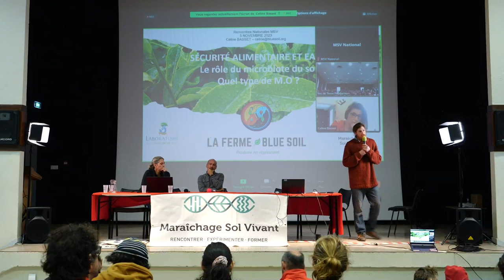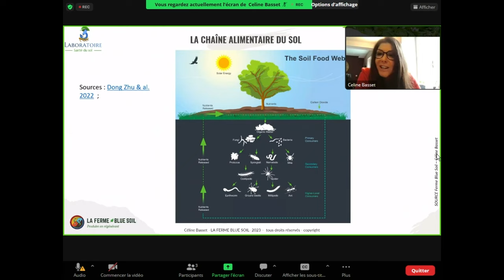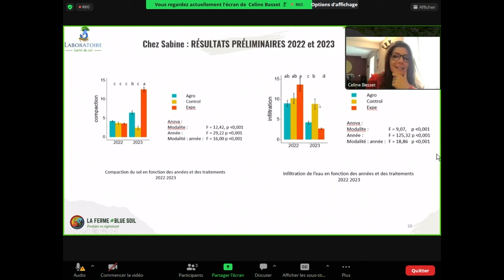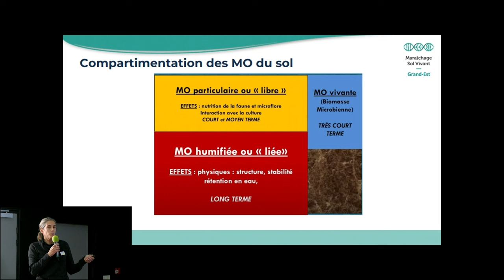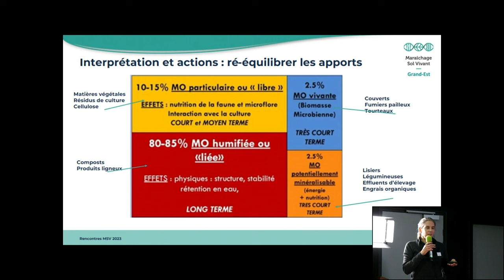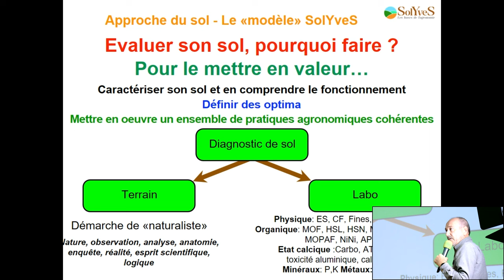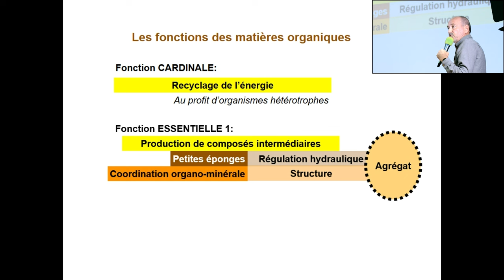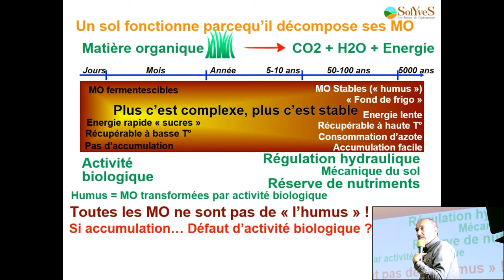Rencontres Nationales 2023 - Jour 2/2 - Les dynamiques des MO dans le sol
Les Rencontres Nationales du Maraîchage Sol Vivant ont été organisées le 4 et 5 Novembre 2023, à côté de Rennes, sur la thématiques des défis du MSV !

Sur la 2ème journée, le sujet central est les MO : L'autonomie est-elle envisageable ? Quelles différentes stratégies sont utilisées en MSV ? Quel est l'avenir des MO dans les sols ? Quid de '"overdose" ?

Cette Table ronde rassemble différentes approches :
- L'approche de la ferme Blue soil, présentée par Céline basset, selon laquelle chaque MO favorise un cortège microbiologique spécifique favorable a des cultures particulières
- L'approche Célesta qui a été mise en pratique dans les réseau MSV grand Est dans le cadre du projet SEFER sol
- L'approche Herody reprise par Yves Hardy sous le nom de SolYveS
Cette table ronde est animée par Vincent Levavasseur, président du réseau maraîchage sol vivant National

Chapitrage
00:00 - Introduction
03:43 - Céline Basset - Vision microbiote du sol
21:07 - Sophie Barnouin - Vision Celesta
39:50 - Yves Hardy - Vision Herody
1:05:57 - Questions / Réponses